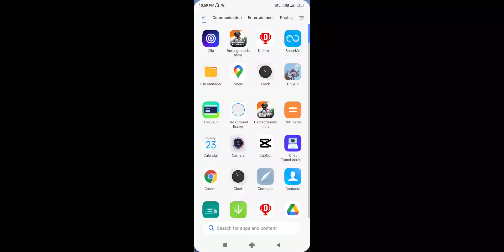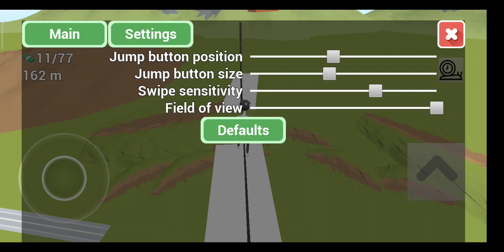Only Up 3D Parkour Android Gameplay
Parkour running game. Run, jump and climb to reach new heights in Only Up